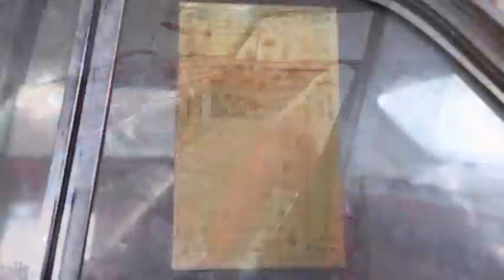Classic Cars, Some Never Driven, Up for Auction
It's an automotive treasure trove. A former Chevrolet dealer's collection of unsold vintage cars, some never driven, will be up for auction in Nebraska next month. (Aug. 20)